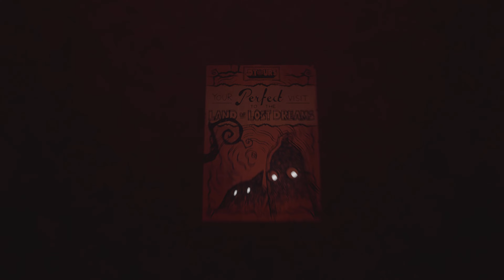All Hallows: The Land of Lost Dreams Part 2